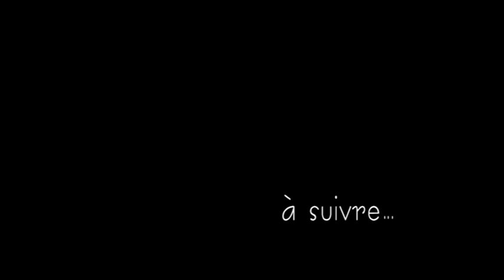Couleur Jaune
Entretien avec le peintre Xavier Pérez.
Exposition du 5 au 30 Juin à la Belle Hortense, 31 rue vieille du temple Paris 4ème